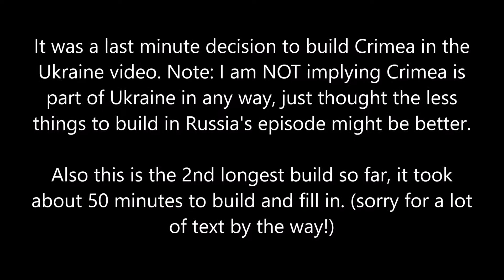Building A Pixel Art World Map On Minecraft - Episode 25 [Ukraine (+ Crimea)]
This is the 25th episode of my building a pixel art world map on Minecraft. In this episode I build Ukraine, and the Crimean peninsula, because I thought it'd be easier if I built it this episode instead. Next episode I'll be heading west into the Carpathians and the 2nd half of Czechoslovakia; Slovakia.